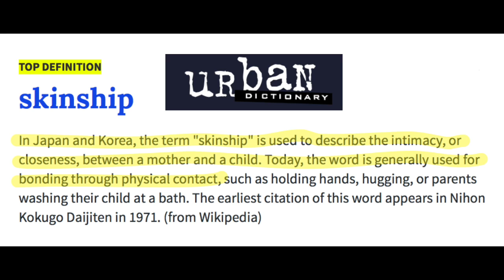Japan Talk Session #5: SKINSHIP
Skinship is that human connection through touch.  In Japan though it seems that skinship isn't as big as it is in other parts of the world.  Is this a good thing or a bad thing?  In today's discussion we ask "Is it better to live in a society that has less skinship or one that has more?
Looking forward to hearing your thoughts!